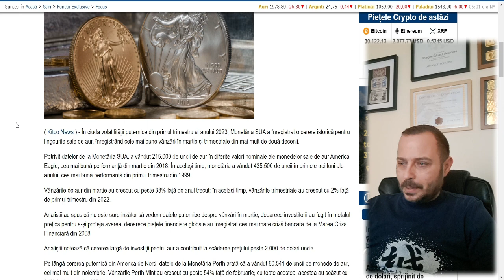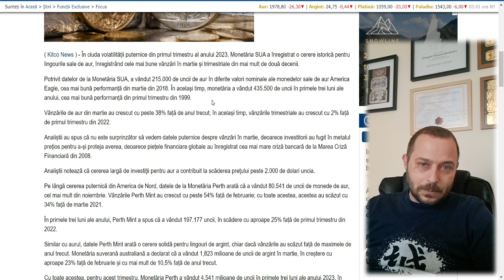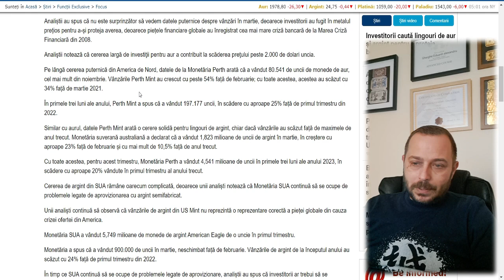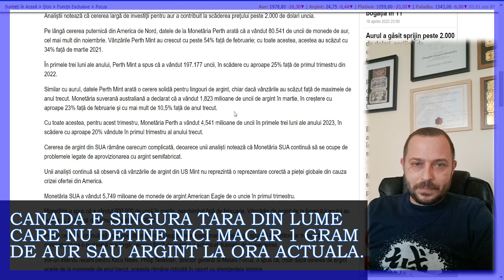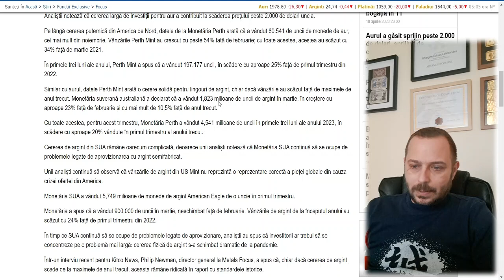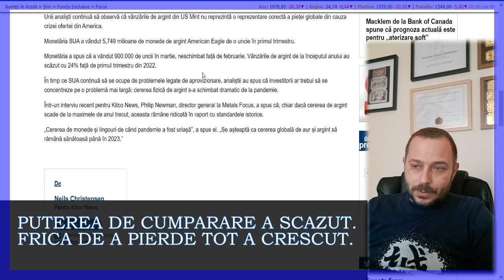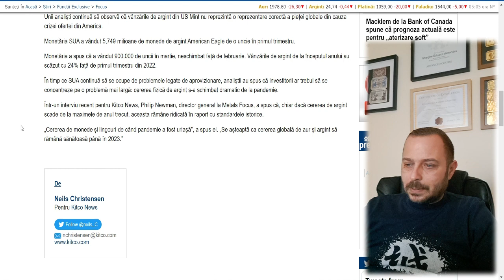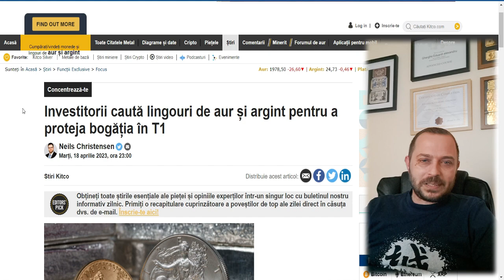Investitorii caută lingouri de aur și argint pentru a proteja bogăția în T1 din 2023